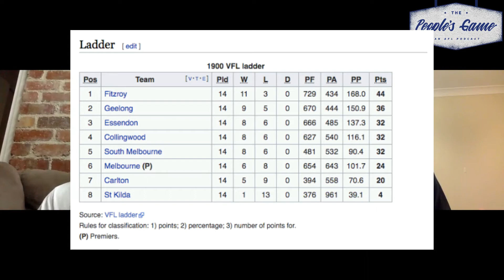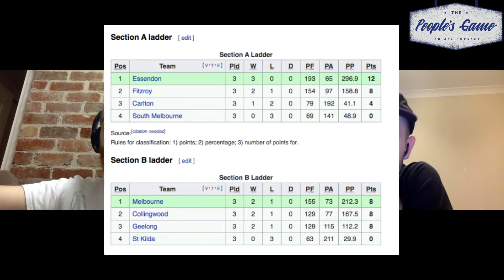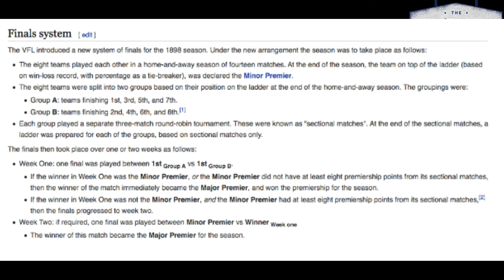The Unwatchables - Round 1, 1900: St Kilda vs. Melbourne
TPG POD HIGHLIGHT: JB and Gordo deep dive into the almanacs to explore the circumstances that saw St Kilda win their first ever VFL game... via protest! Gordo asks: "If you were Melbourne in 1900 (without any TV evidence) would you be honest about the situation at the tribunal?" before the boys explore the 1900 VFL Finals system that saw Melbourne win the 8-team VFL Premiership from sixth!

You can listen to full episodes of The People's Game